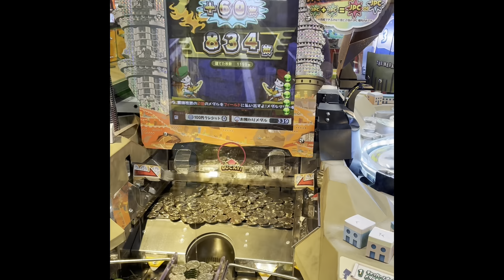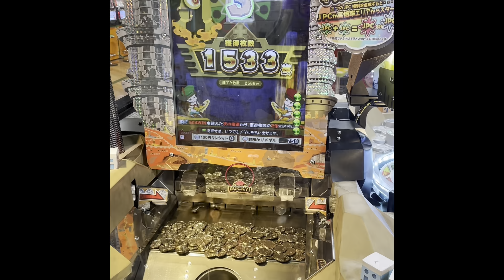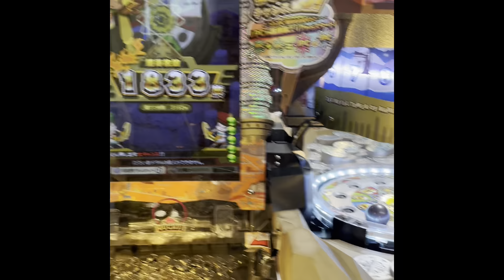バベルのメダルタワーやってきた😂🤟